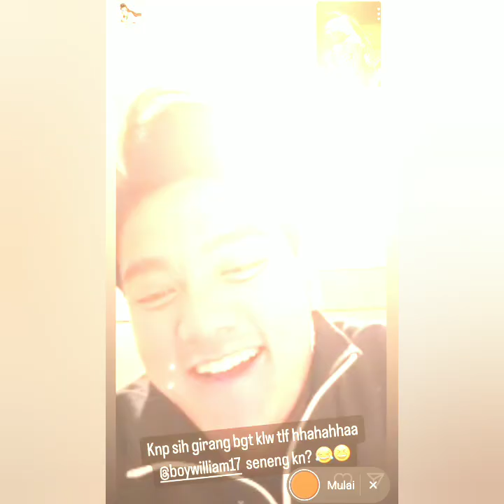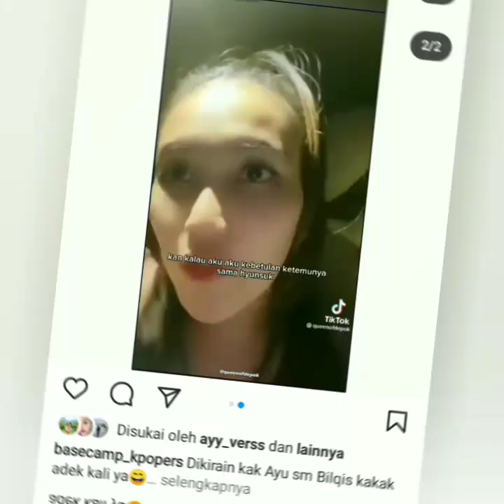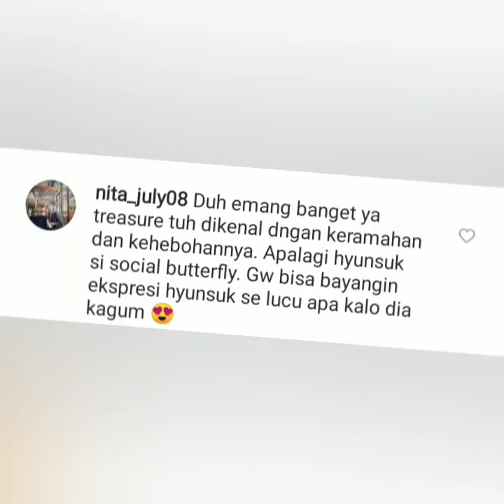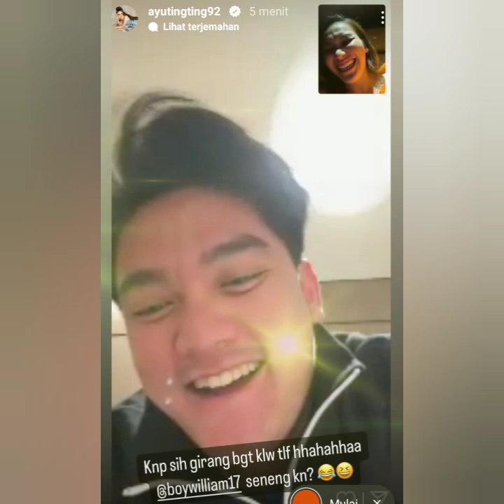STORY AYUTT & BOY WILLIAM BIKIN BAPER. FOKUS LINGKARAN